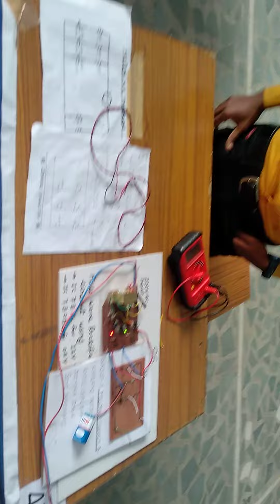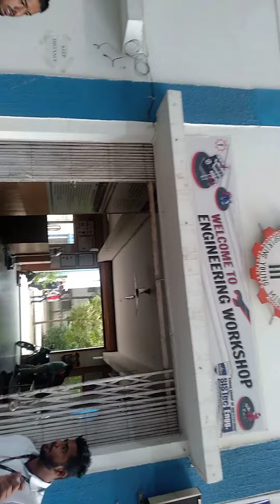NIRMAN 2021 SAGAR INSTITUTE OF SCIENCE AND TECHNOLOGY (SISTEC) GANDHINAGAR | BHOPAL